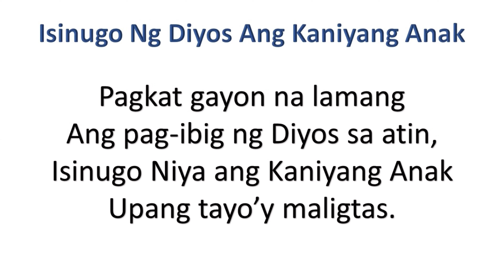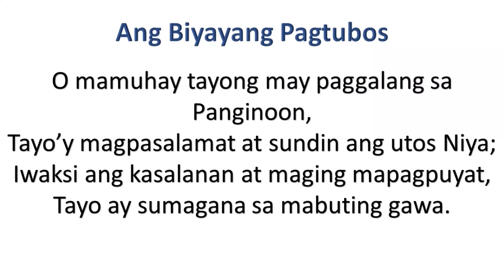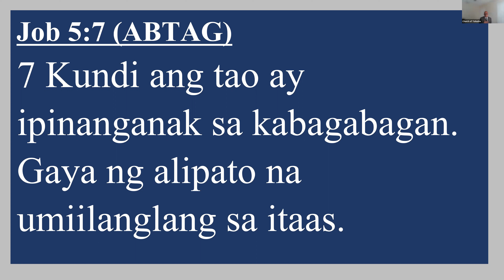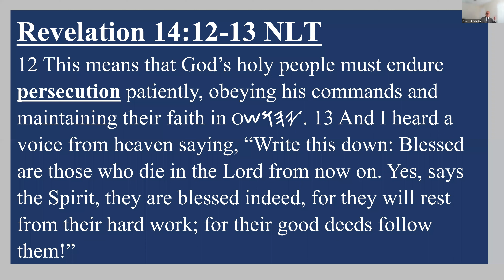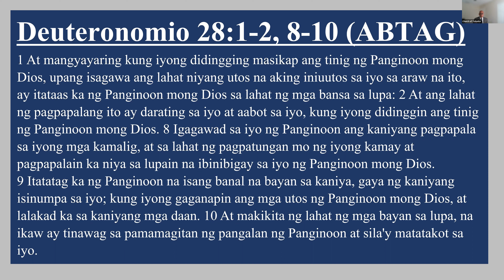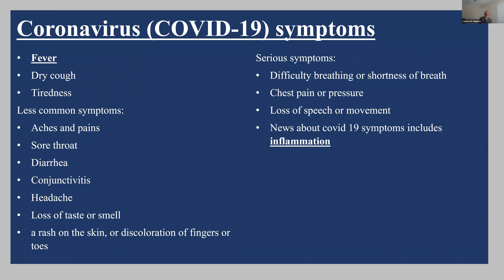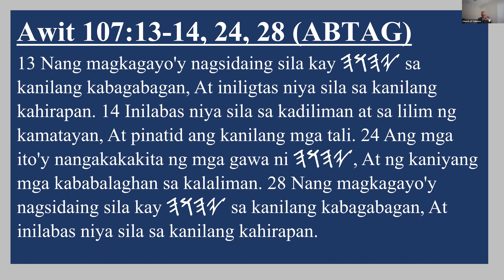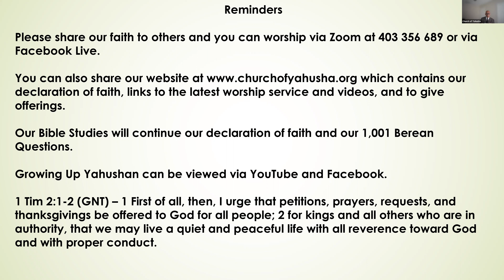Church of Yahusha Tagalog Service 21 Jan 23